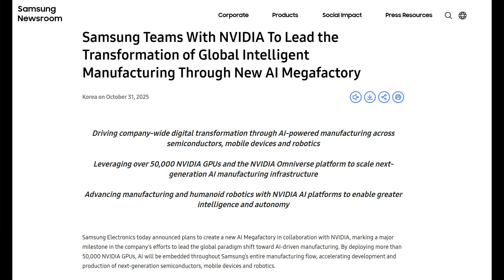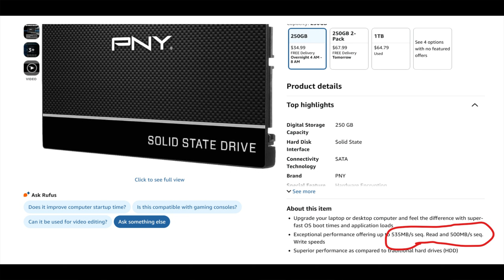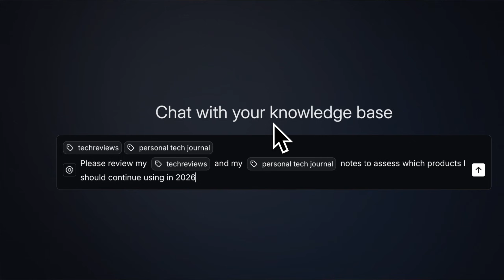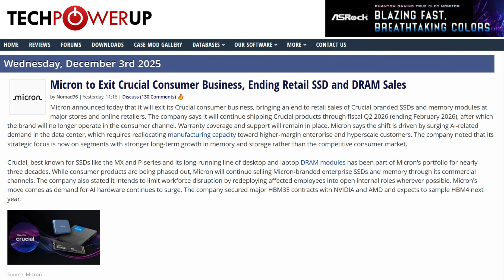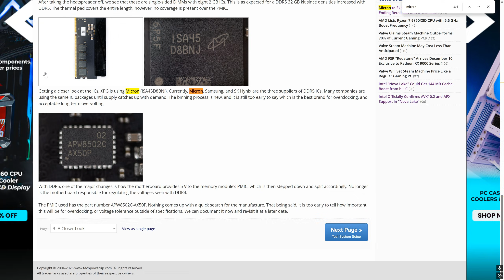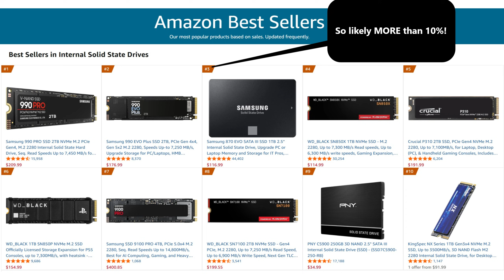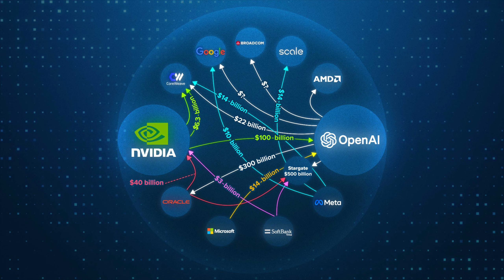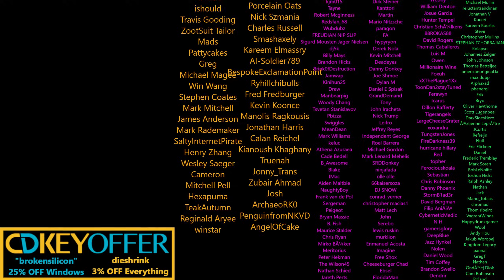Samsung Halts SATA SSD Production Leak - Buy Storage Before 2026!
SSD supply is about to get an abrupt supply shock!

0:00 Samsung is Ending SATA SSD Production
1:44 Why Samsung’s done w/ SATA SSDs for the foreseeable future…
6:53 Micron Ending Crucial (Why Samsung’s Situation is WORSE)
10:22 Why this will Raise (all) SSD Prices...
12:00 When will Prices come back down?
16:04 BUY NOW – Q1 2026 will be BRUTAL!

2021 Video Intro by Tom & abstractrealism on the MLID Discord